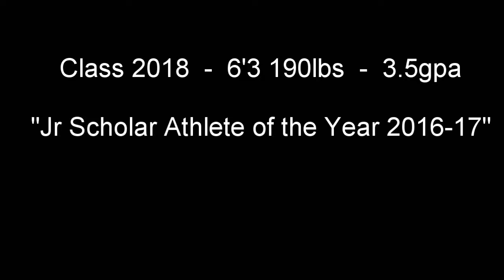Kendahl Johnson, Outstanding athlete, O'Connor High, phxchapter.org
Kendahl Johnson(class 2018) a very athletic scholar athlete that plays football and runs track at O'Conner High School(AZ). Kendahl plays defensive back and receiver. He is good enough to take academic scholarships(3.5gpa), track or football scholarships.   He is being scouted for both sport but is still undecided and open to all offers.